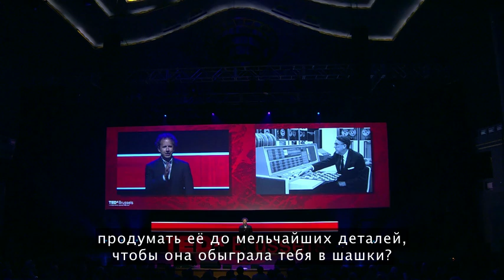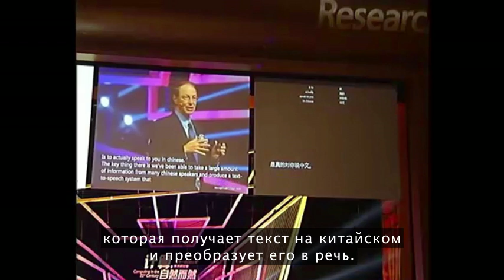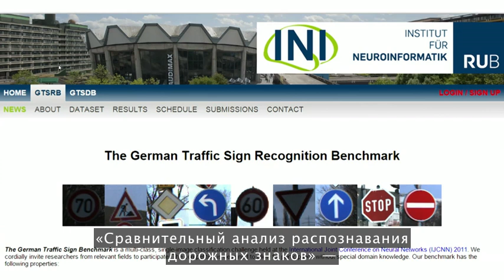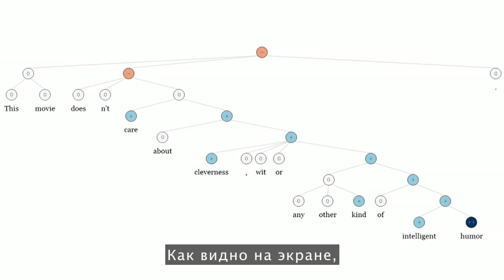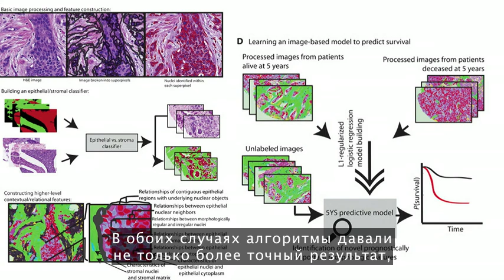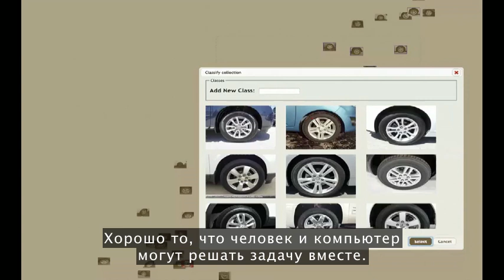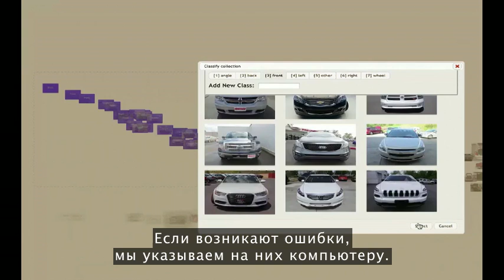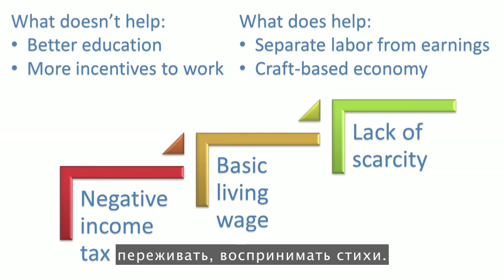Прекрасные и ужасные последствия самообучения компьютеров — Джереми Говард (Rus Sub)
Jeremy Howard: The wonderful and terrifying implications of computers that can learn

Что произойдёт, если мы научим компьютер учиться? Инженер Джереми Говард делится несколькими удивительными достижениями в динамичной сфере глубинного обучения, метода, который позволяет компьютеру выучить китайский, распознавать объекты на фотографиях или поставить медицинский диагноз (например, один из алгоритмов глубинного обучения после нескольких часов просмотра видео на YouTube начал распознавать кошек). Вам предлагается погрузиться в науку, которая изменит поведение окружающих вас компьютеров... раньше, чем вы думаете.

2014